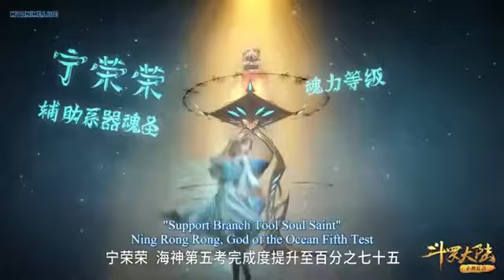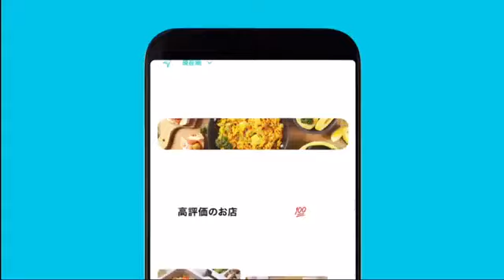Soul Land Douluo Dalu Episode 192 English Subtitle